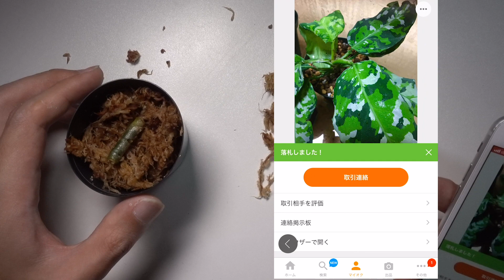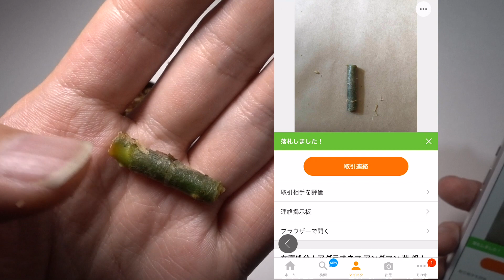【アグラオネマ】ヤフオクの芋アンダマンを落札してみた！【希少観葉植物】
色々とネットで言われてるヤフオクの芋アンダマンを落札してみました（笑）
偽物かどうかはちゃんと育ててみないとわからないですよね☆